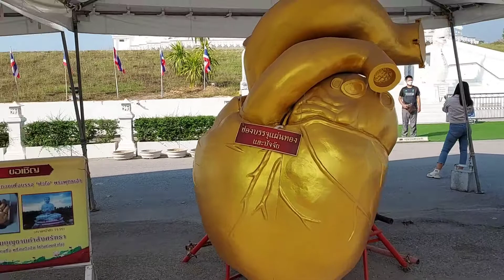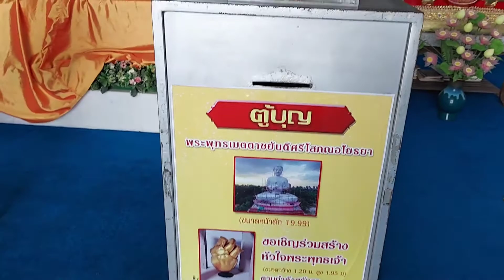บรรยากาศภายใน วัดบึงลัฏฐิวัน อ.ท่าเรือ จ.พระนครศรีอยุธยา